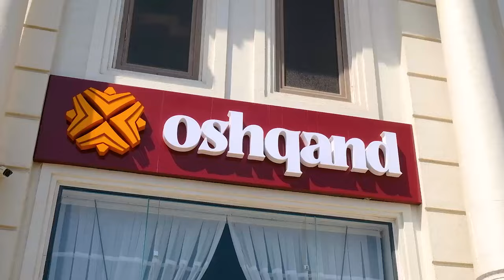Shaxboz Sadriev - Bobo kayfi (Official Music Video)